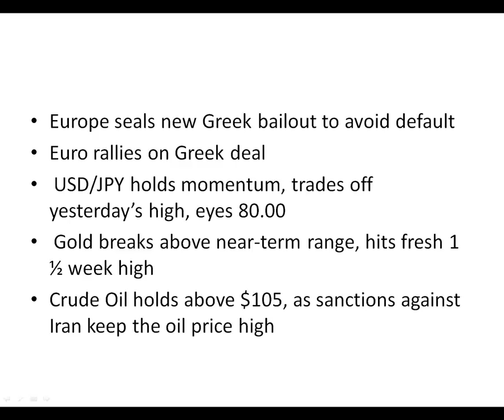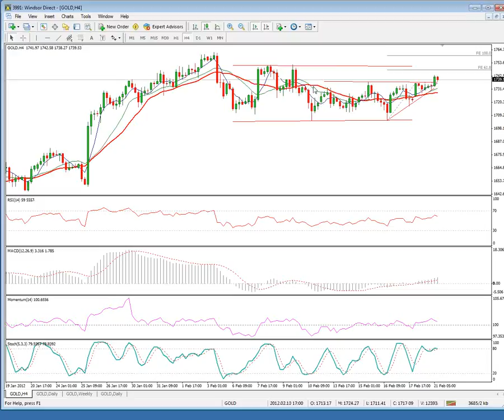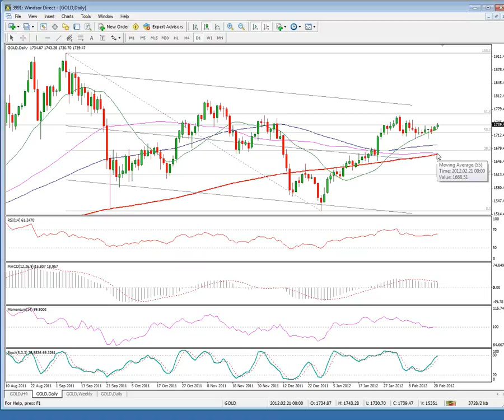Daily Market Outlook 21-02-2012